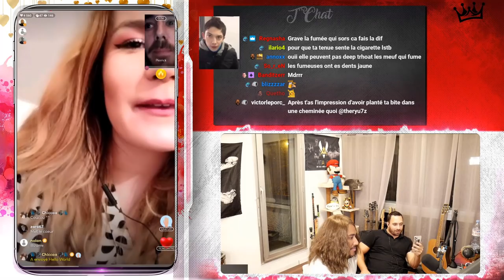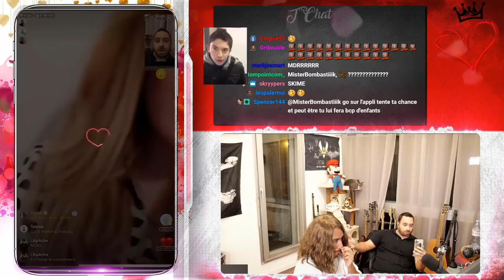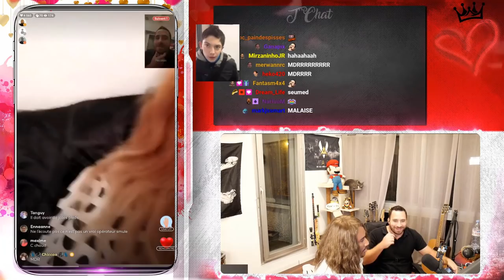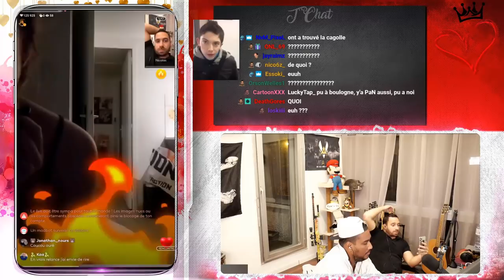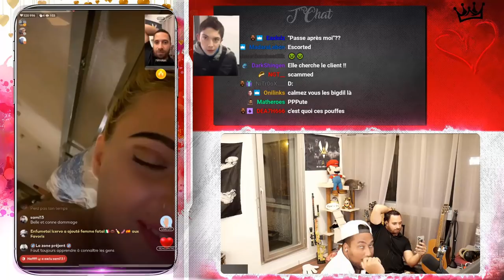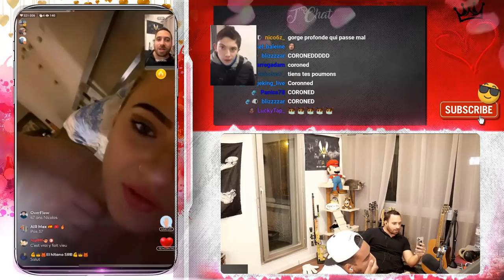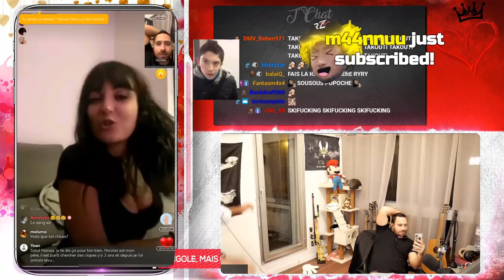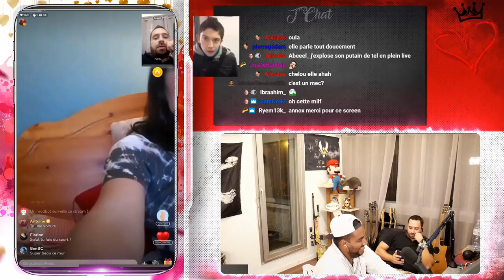DEUX GAYS SE FONT REFOULER POUR UN PLAN A 3 ! 🙄😤